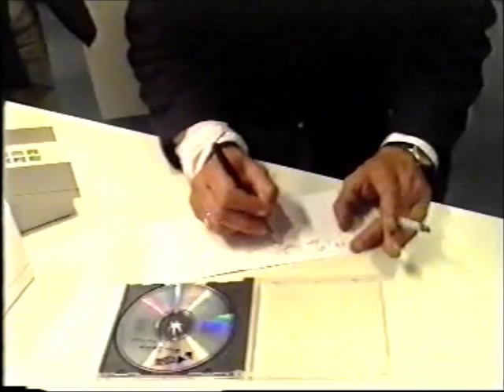Hugo Spencer - Stormy Monday (live @ Roosendaal)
een live optreden in een shopping center in Roosendaal ergens early nineties van Hugo Spencer (zang, gitaar), Bert Embrechts (bass),  Jo Flamant (saxofoon) en Anthony Boast 'RIP' (gitaar)